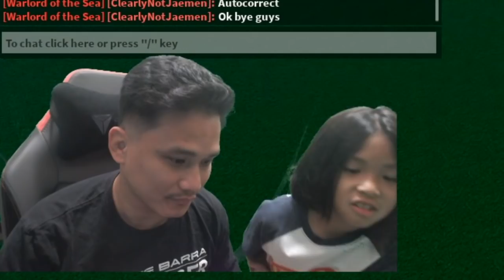Observation Haki V2 Blox Fruits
On this Blox Fruits video, I tried to get the Enma but I ended up only getting the Observation Haki V2 Blox Fruits

Shout out to @HandleBolt for speed running my account

JOIN OUR SERVER NOW
ADD MY USERNAME: kittgamingyoutube

BloxFruit, Update 15, Sneak Peek, Blox Fruits